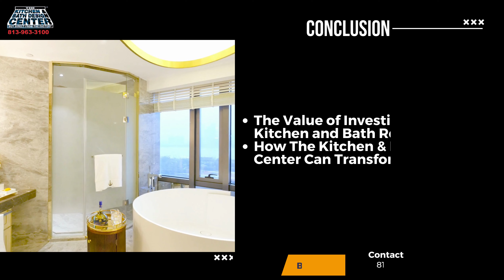Revamp your home with creative kitchen and bath remodeling | Call Us Now (813)963-3100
If you're looking to transform your kitchen into a stunning and functional space, you've come to the right place. Our team of expert designers and remodelers is here to guide you through the process and provide you with valuable tips, inspiration, and insights.

In this video, we delve into the world of kitchen remodels in Tampa, FL, showcasing one of our most impressive transformations and sharing valuable advice on how to make the most out of your kitchen renovation project. From choosing the perfect color palette and materials to optimizing storage solutions and creating a seamless workflow, we cover it all.

At Kitchen and Bath Design Center, we understand that a kitchen remodel is a significant investment and a personal journey. That's why we strive to deliver exceptional results that align with your unique style, preferences, and budget. With our extensive experience in the Tampa, FL area, we are well-versed in the local design trends and building codes, ensuring a smooth and successful remodeling process from start to finish.

Whether you're interested in modernizing your kitchen, updating its functionality, or simply refreshing its look, our team has the expertise and creativity to bring your vision to life. We leverage the latest industry techniques and technologies to deliver top-notch craftsmanship and impeccable attention to detail, resulting in a kitchen that surpasses your expectations.

Don't miss out on our future videos, where we'll be sharing before-and-after transformations, insider tips, client success stories, and much more. Let us be your trusted resource for all things kitchen remodels in Tampa, FL.

If you would like the opportunity to come in and get some Kitchen Remodel ideas in our showroom come by and see us